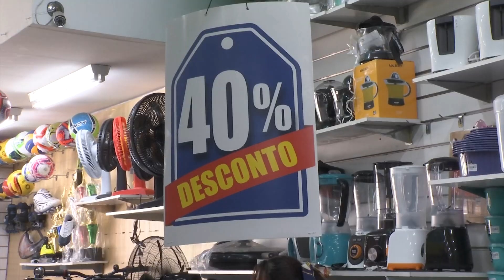Comércio tem boas expectativas com início do pagamento do FGTS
A liberação do FGTS deve provocar um impacto positivo no comércio. Lojas de Teresina estão oferecendo descontos de até 70% e facilidades de pagamento. As ações visam contribuir para o incremento da economia no estado.